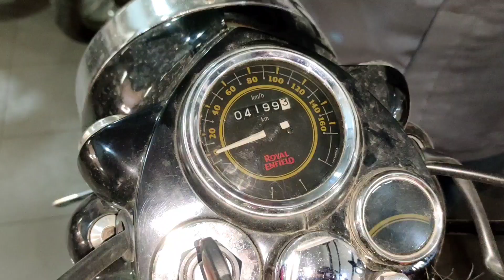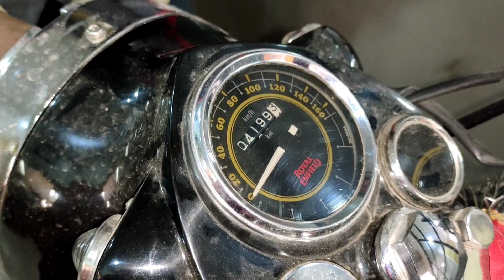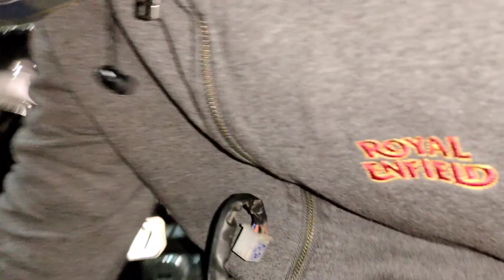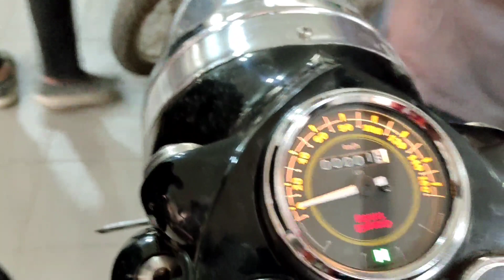RE Standard 350 bs6 speedometer not working. RE warranty policy. रॉयल एनफील्ड वाले वीडियो देख लो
Side pullong issue in bullet 350 bs6:-

All Types of Best assessories for Bullet/Classic 350 bs6, bs4, bs3.

Best Alloys for Standard 350/Classic 350:- Royal Erado Diamond Mercedes Black Alloy Wheel Front 19" Disc Abs & Rear 19" Drum Brake Abs For Royal Enfield Standard Abs, Royal Enfield Bullet X 350Cc
 Royal Erado 3 Spokes Cnc Talwar Sward Chrome & Silver Alloy Wheel Front 19" Disc Abs & Rear 19" Drum Brake Abs For Royal Enfield Standard Abs, Royal Enfield Bullet X 350Cc
 Royal Erado 3 Spokes Cnc Talwar Sward Chrome & black Alloy Wheel Front 19" Disc Abs & Rear 19" Drum Brake Abs For Royal Enfield Standard Abs, Royal Enfield Bullet X 350Cc
Royal Erado Harley Style 3 spoke diamond mercedes silver Alloy Wheel Front 19"Disc & Rear 18" Disc For Royal Enfield Thunderbird Classic Double Disc
Best Tyre for standard 350:- Michelin Sirac Street 110/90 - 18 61P Tubeless Bike Tyre, Rear
 Best Exhaust:-

Dhe Best Bike Bullet Silencer Exaust Indori Classic Silencer Filter Glasswool Black Chrome Plate Bike Exhaust Silencer for Royal Enfield Classic 350
Globe Dolphin Exhaust For Royal Enfield Classic 350/500 Bs3/Bs4
Topbird TBIMSB1 Indori Silencer Exhaust with Clamp Compatible with BS3 BS4 Royal Enfield Bullet Classic 350 & 500cc (Black)

Guance Free Flow Indori Silencer Exhaust with high Chrome Platting for Royal Enfield Classic 350
OZANGO Bike Mini Punjab Dholki Short Bottle Empty Free Flow Bullet Thin Pipe Exhaust Silencer Black with Zed Clamp Bush for Royal Enfield Classic Battle Green 350
SupremeChoice Bike BSLBC Silencer Bullet Exhaust A1 Quality Customized Long Bottle Empty Punjab Dholki Chrome Bike Exhaust With Zed Clamp & Bush for Royal Enfield Bullet Classic
 Blue Sky 99 Bike Silencer Exhaust Glasswool Megaphone Chrome Bullet Filter Exhaust With Zed Clamp & Bush for Royal Enfield Bullet Electra Twin Spark
Best Lights:- AutoBizarre 7 inch Headlight DRL With Full Ring Angel Eye Projector Light For Thar/Bullet/All Royal Enfield Bikes
Gear Up Metallic Handle Bar End Dual Led Bike Turn Signal Indicator Light (Red) for Royal Enfield Bullet 350
Best Light Guard:- AllExtreme EXHGCC8 Heavy Duty Metal Front Rear Head Light Grill Cover Set with Tail Lamp,Indicator,Pivot Eyes Cup Compatible for BS3 BS4 Model Royal Enfield Bullet Classic 350cc & 500cc

Other Videos of Bullet 350 bs6 must watch:-